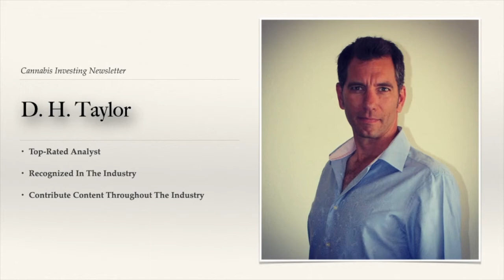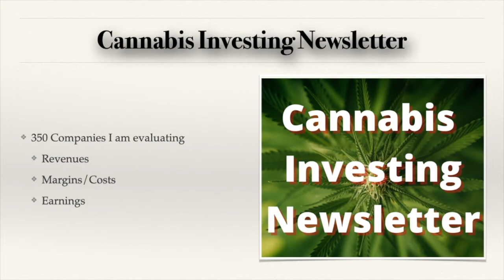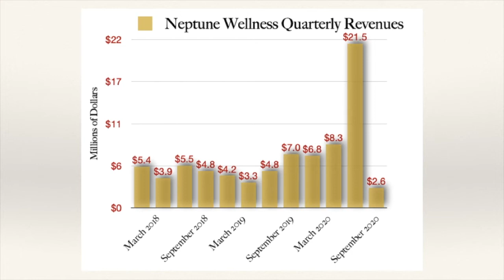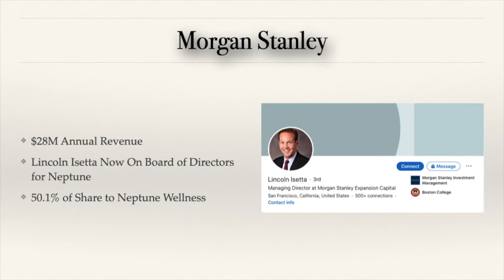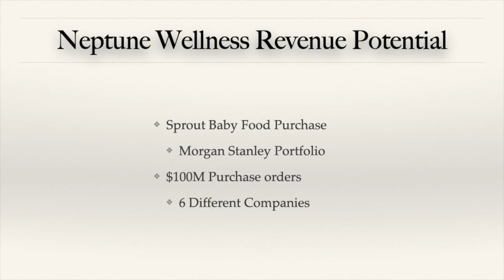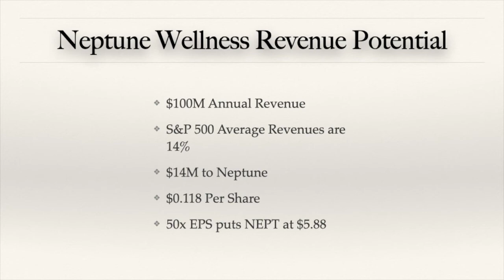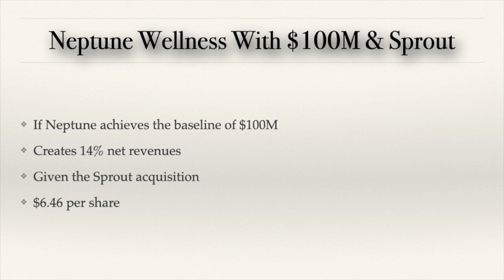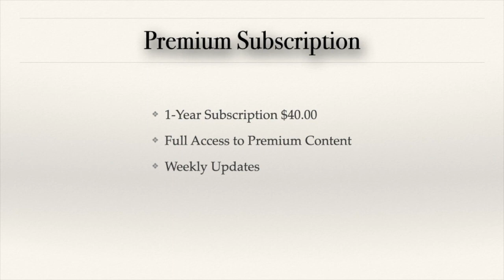Neptune Wellness Stock NEPT A Potential to move up BIG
The Neptune Wellness Solutions, NEPT,  has been moving higher with the latest cannabis stock price surge but has since sold off.  Here is a breakdown of the financials for this cannabis stock.

I believe all pot stocks are overvalued right now.  NEPT Has a baseline opportunity to move upwards with a potential $100M in revenue as well as the purchase of Sprout baby food company.

In the meantime, there are excellent cannabis stocks to invest in if you know what to look for.

I am a value investor at the core and I utilize the same principles of value investing that have made Warren Buffett as wealthy as he is.  I am applying these value investing techniques to cannabis stocks.  As cannabis companies continue to ramp up they will provide a significant opportunity to create wealth in the stock market through investing in stocks.  The stock market is one of the easiest ways to create wealth if you learn to trade stocks on the stock market.

Pick up the FREE email newsletter today and learn to trade cannabis stocks.